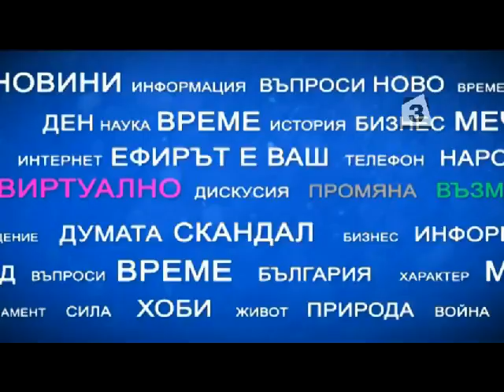"Имате думата": Има ли ляво и дясно